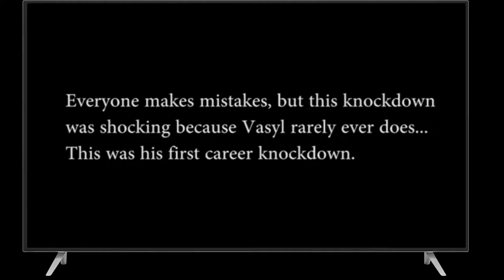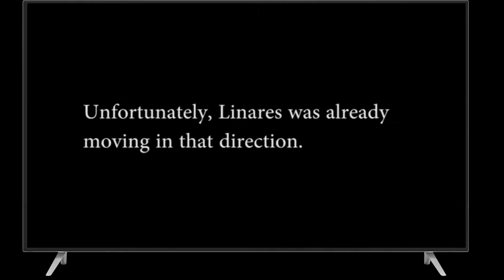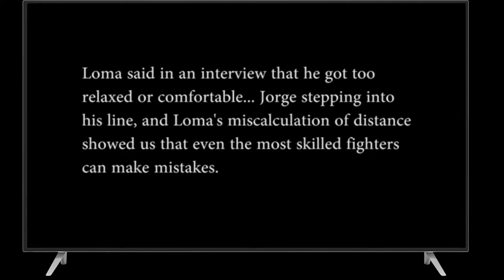Lomachenko's First Knockdown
Multifunction Smart Gateway APP Remote Control Host Work With Blitzwolf Home Security Kits

Video is presented by funny tricks. If you enjoy press LIKE, we will do better and better, more and more .